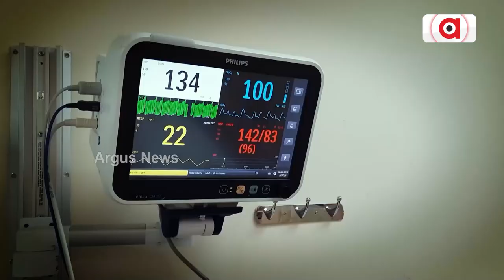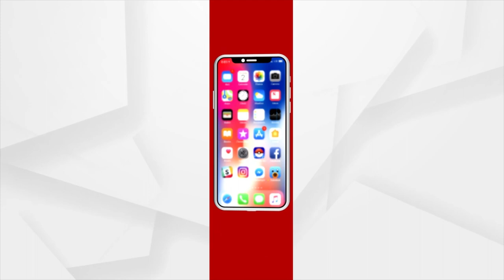Yamuna Continues To Flow Above Danger Mark